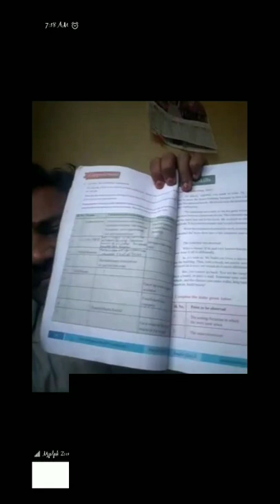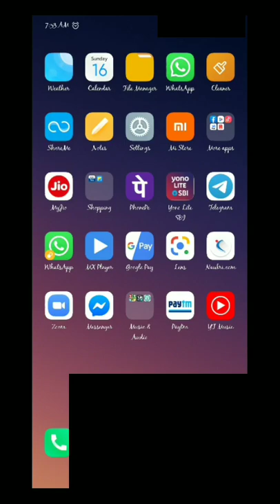X class English by P.Narahari on 16-08-2020 at 7 AM